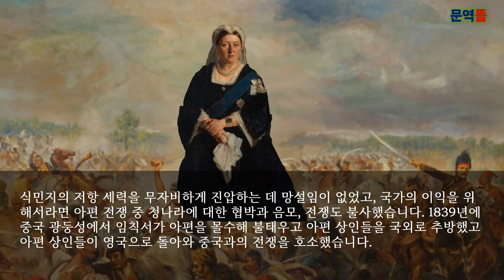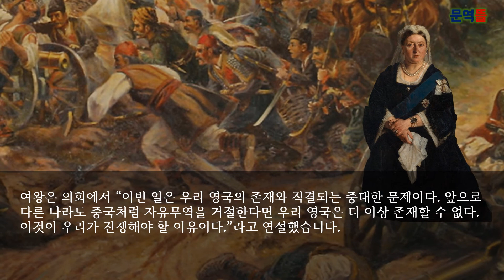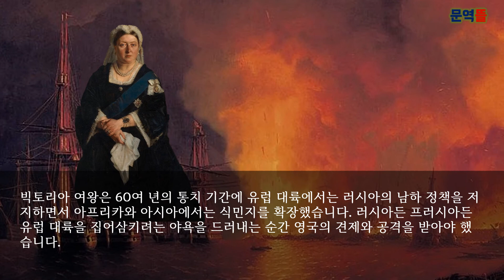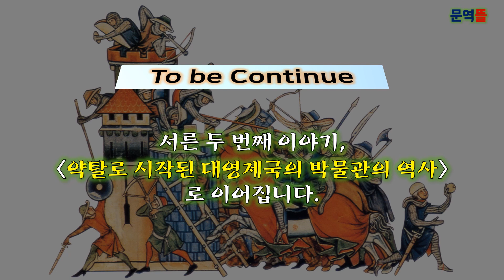[영국사] 유럽의 대모가 되었던 빅토리아 여왕 Ⅱ편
그로부터 5년이 흐른 후 생기를 되찾은 여왕은 식민지 전쟁에 박차를 가해 ‘해가 지지 않은 나라’ 영국 제국 건설에 나서게 됩니다. 빅토리아 여왕은 한 남자를 지극정성으로 사랑한 아내이자 아홉 아이의 어머니인 동시에 강인하고 단호한 국왕이었습니다.

식민지의 저항 세력을 무자비하게 진압하는 데 망설임이 없었고, 국가의 이익을 위해서라면 아편 전쟁 중 청나라에 대한 협박과 음모, 전쟁도 불사했습니다. 1839년에 중국 광둥성에서 임칙서가 아편을 몰수해 불태우고 아편 상인들을 국외로 추방했고 아편 상인들이 영국으로 돌아와 중국과의 전쟁을 호소했습니다.

여왕은 의회에서 “이번 일은 우리 영국의 존재와 직결되는 중대한 문제이다. 앞으로 다른 나라도 중국처럼 자유무역을 거절한다면 우리 영국은 더 이상 존재할 수 없다. 이것이 우리가 전쟁해야 할 이유이다.”라고 연설했습니다.